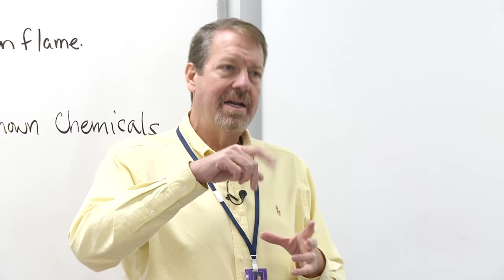Arvada West High School Super Teacher 2015-16 - Chuck English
Chuck English is Arvada West High School Super Teacher for 2015-16